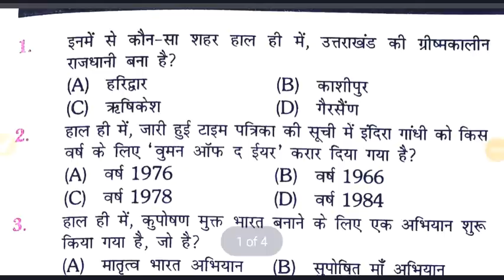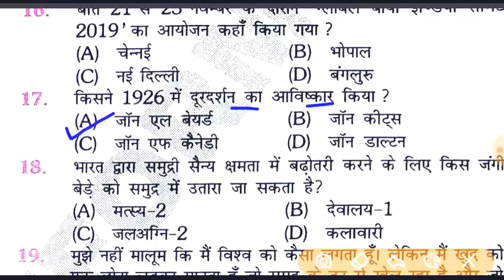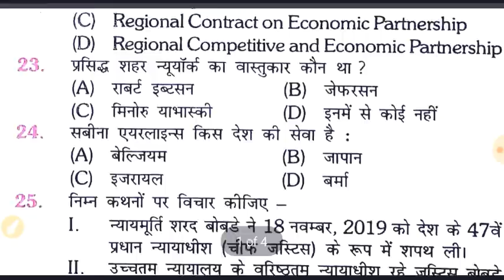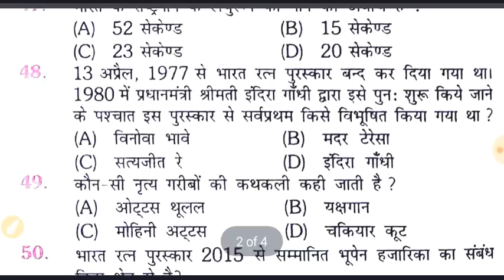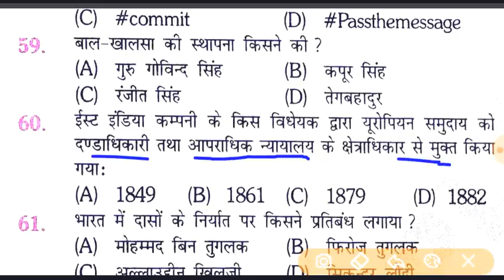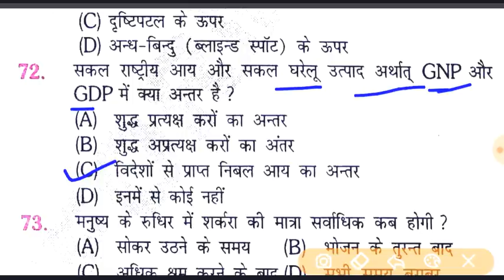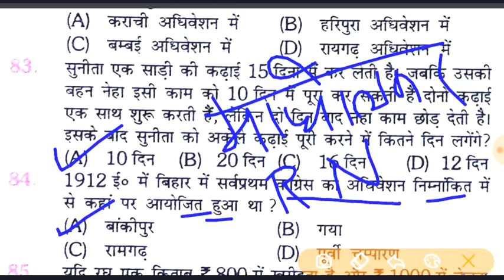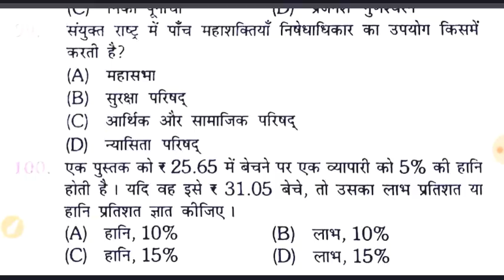Bihar Daroga/SI PT 2020 | Practice Set | Exam Date | Mock Test|बिहार दारोगा 2020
✔️✔️दोस्तों हमें SUPPORT करने के लिए आप सहायता कर सकते हैं-
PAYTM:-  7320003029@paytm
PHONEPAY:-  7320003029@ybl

Related Search:-
1. bihar si/daroga pre exam best practice set 2020,
2. bihar daroga 2020 preparation,
3. bihar daroga pre exam 2020 best book,
4. biha Daroga previous year question paper,
5. bihar si daroga question paper,
6. bihar si previous year question paper,
7. bihar police si question paper,
8. bihar daroga vacancy 2020,
9. bihar daroga cutoff 2019,
10. bihar daroga syllabus 2020,
11. bihar si salary,
12. bihar sub inspector (si)syllabus 2020,
13. bihar daroga ka salary Kitna hai,